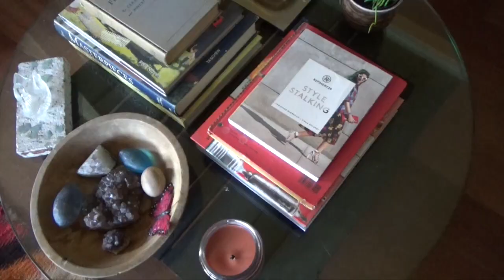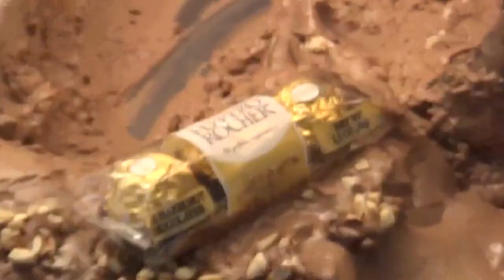lgbt Freebirds and Ice Cream in LA | AmberDawnLee | Vlog